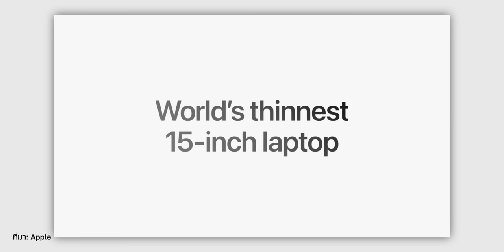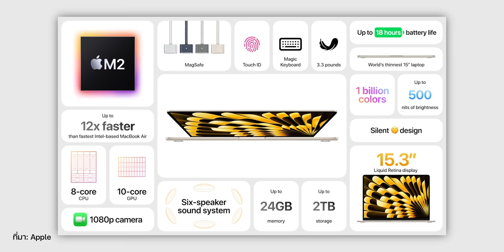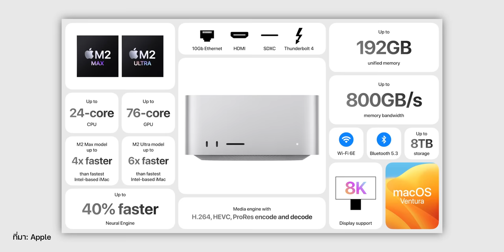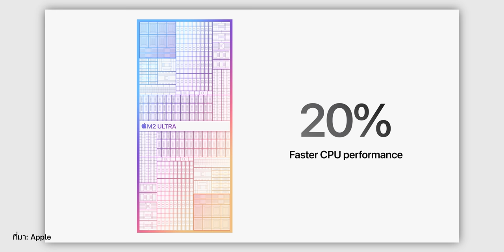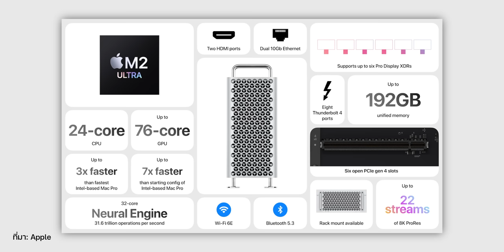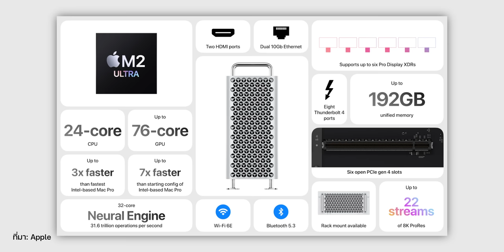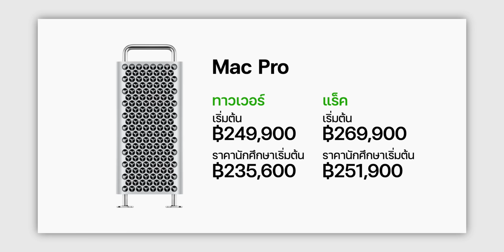เปิดตัวแล้ว! MacBook Air 15”, Mac Studio, Mac Pro ชิปใหม่ M2 Max | M2 Ultra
ชมสรุปเปิดตัว Mac รุ่นใหม่ทั้ง 3 รุ่นในงาน WWDC23 ไม่ว่าจะเป็น MacBook Air 15” M2, Mac Studio M2 Max / M2 Ultra และ Mac Pro ไปชมกันว่ามีสเปคอะไรน่าสนใจบ้าง

00:00 - สรุปเปิดตัว Mac รุ่นใหม่
00:30 - MacBook Air 15” M2
02:26 - Mac Studio ชิป M2 Max / M2 Ultra
03:10 - Mac Pro ชิป M2 Ultra
04:20 - สรุปรวม
08:46 - ทิ้งท้าย

1️⃣ ยืนยัน! iPhone รุ่นรองรับ iOS 17 รุ่นไหนได้ไปต่อ เช็คเลย
3️⃣ รีวิว MacBook Air M2 ดีไซน์ใหม่ จอใหญ่ 13.6
4️⃣ รีวิวฉบับเต็ม Mac Studio M1 MAX และหน้าจอ Studio Displays 5K
5️⃣ รีวิว Mac Studio ชิป M1 Ultra ตัวท็อป สุดแรงไม่เกร็งใจ Mac Pro